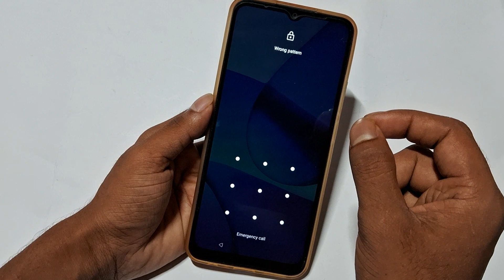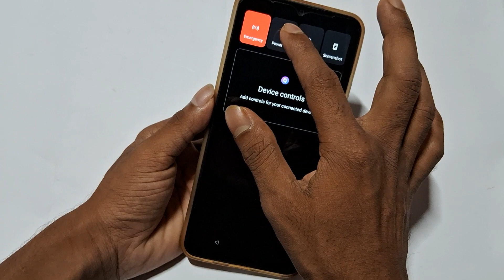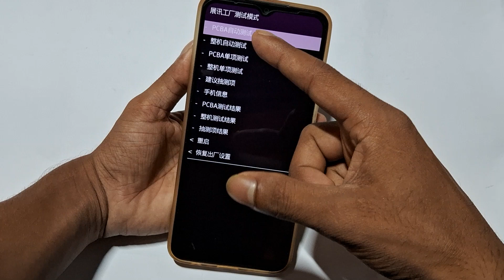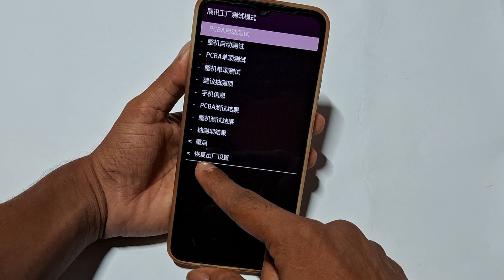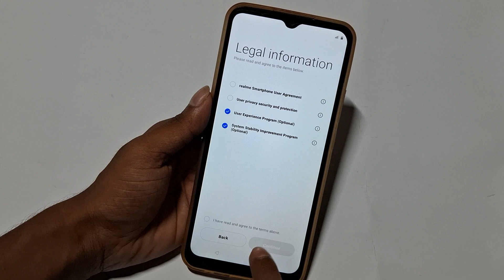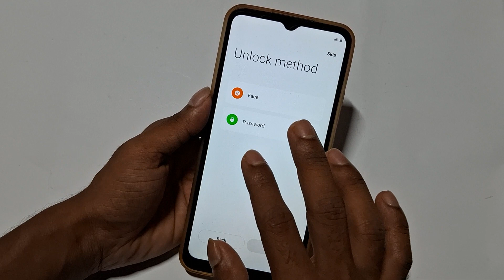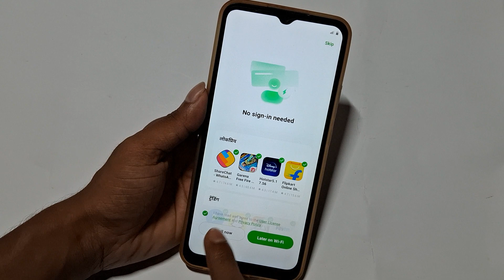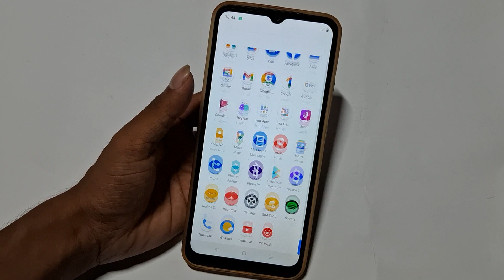realme c25y pattern bhul gaya kya kare || realme c25y unlock pattern, Realme C25Y Hard Reset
Best powerful CPU under 10k

60-Inch Tripod with Bag

7 Socket 6A Extension Board

multiplug Extension